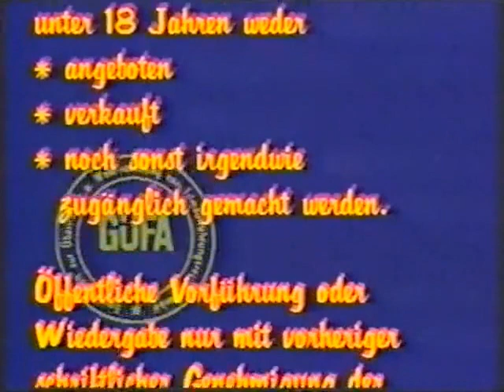SVK GUFA Warning/Intex (198?)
From "Fantasy"